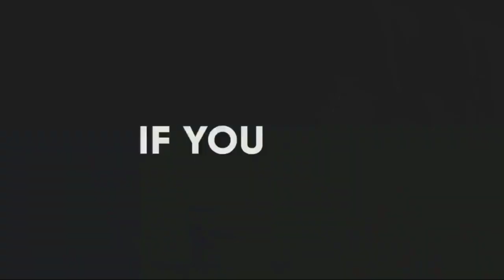2️⃣ Mountain lions puma | libaax | duurjoog | wildlife 2022